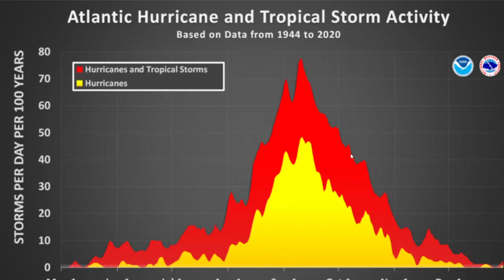BIG HEAT! More Severe Weather, Active Tropics & Another Building Heat Wave!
I dive into the severe weather setups for the next 3 days and also look into the active tropics, with the possibility of 3 named storms in the next 5 days. Additionally, I give you the details of yet another steamy heat wave expected for the middle of the country towards the end of June.